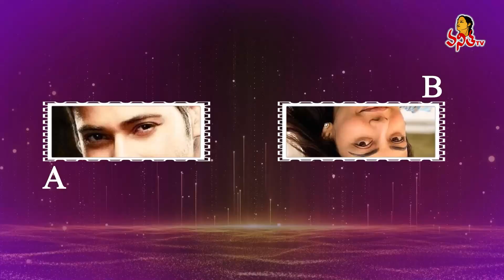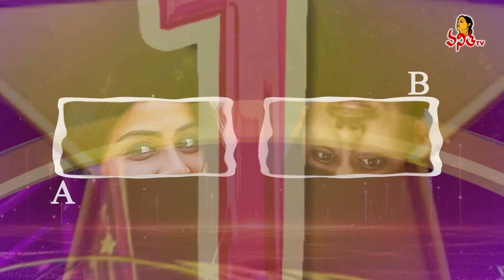Cheppukondi Chuddam | Star Vanitha | 11th April 2024 | Women's Mega Game Show | Vanitha TV